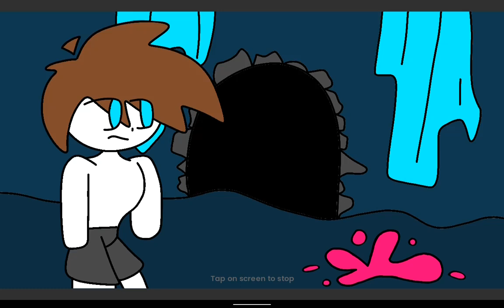goofy aaa transfur animation (Pink Puma Transfur. FANMADE!!)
sexy

hot

IM NOT A FURRY